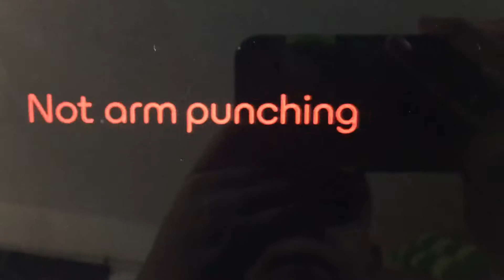AMC policy promo:purple madness